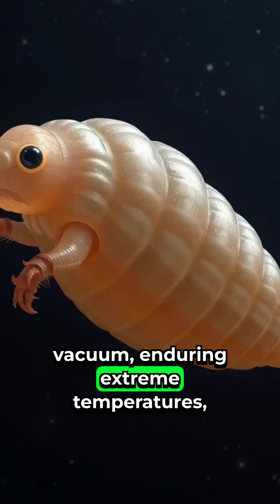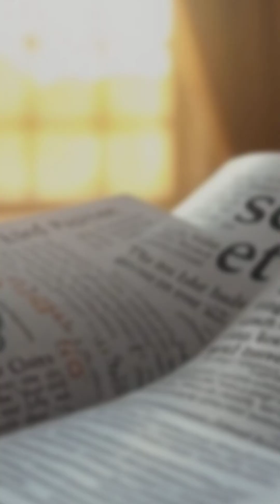Mind-Blowing Facts About Space and Earth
🚀 Did you know a teaspoon of neutron star dust could out-weigh all of humanity? 🤯 Meanwhile, your brain is a supergalactic connector with more synapses than stars in the Milky Way! 🌌 Oh, and tardigrades, the cosmic superheroes, can survive the vacuum of space! Intrigued? 🌍✨